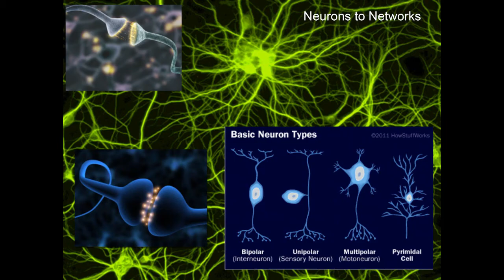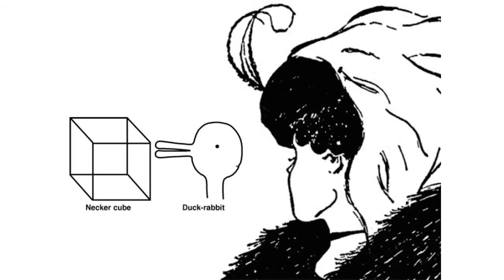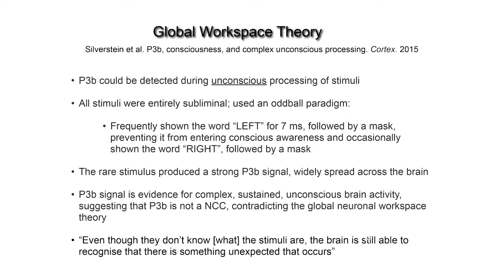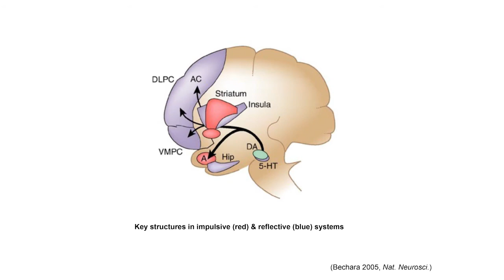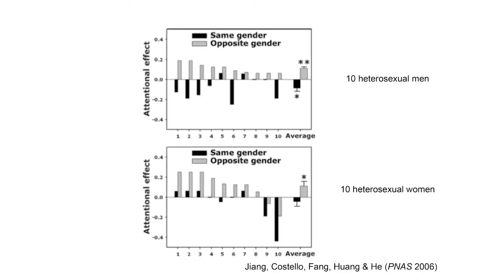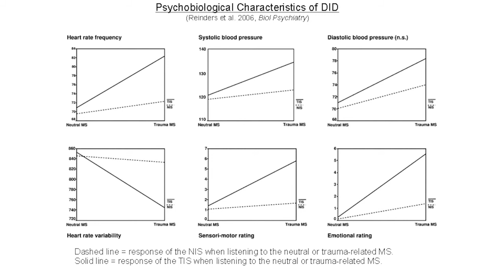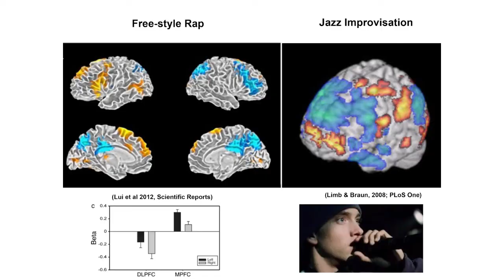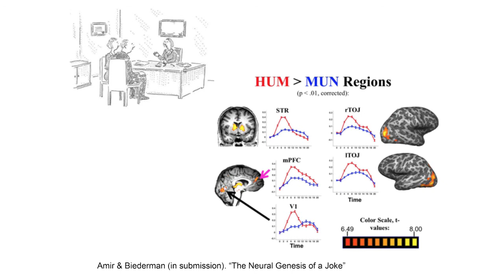Heather Berlin The Neuroscience of the Unconscious